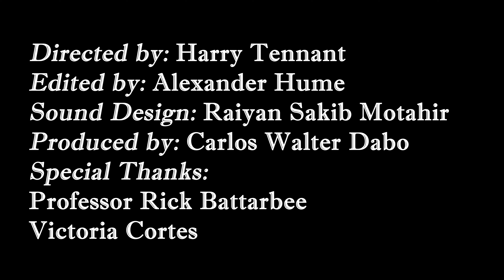Urban Foxes: Evolution of a Species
Professor Rick Battarbee offers a short but sweet study of the ever growing presence of foxes within urban environments, and the potential future of their species.

Credits:
Professor Rick Battarbee FRS
Crew:
Directed by/Cinematography by: Harry Tennant
Edited by: Alexander Hume
Produced by: Carlos Walter Dabo
Sound Design: Raiyan Sakib Motahir
Special Thanks: Victoria Cortes